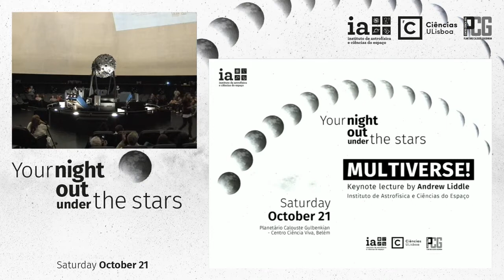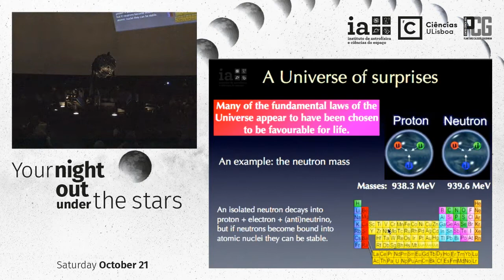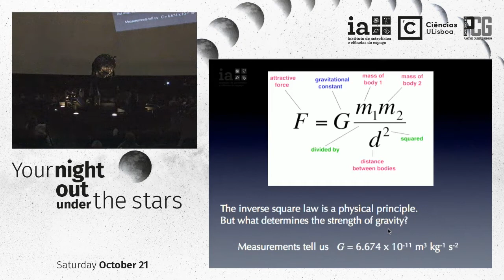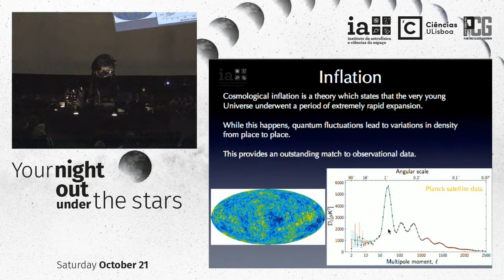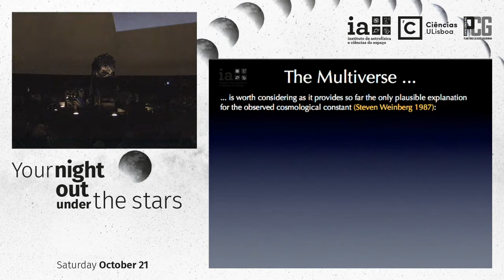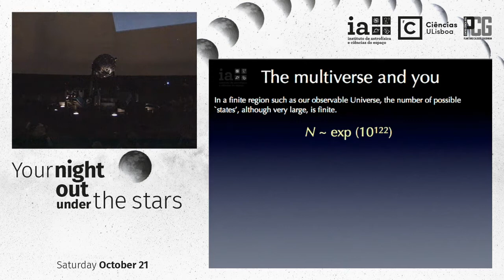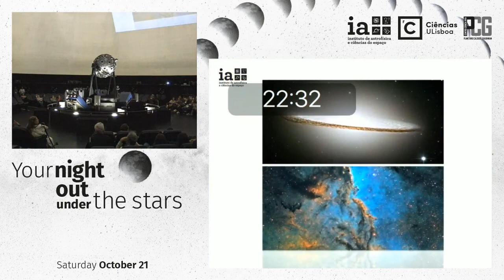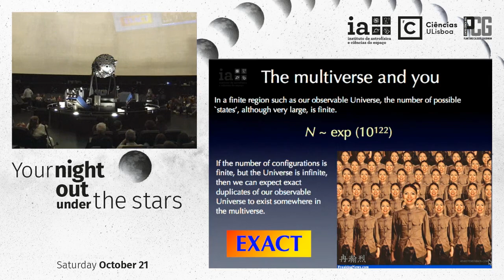Multiverse!, by Andrew Liddle, at Your Night Out Under the Stars, Lisbon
21st October 2017, Your Night Out Under the Stars, Lisbon

Modern theories of cosmology appear to predict that our region of space is a minuscule fragment of a huge ‘multiverse’, where over vast distances physical properties, and perhaps the nature of physical laws themselves, can change.

This talk will explain what has drawn cosmologists to this viewpoint and indicate that there is some observational evidence supporting it. The talk will also cover some rather unnerving implications of these ideas, including the possibility that the multiverse contains many, maybe even infinitely many, perfect copies of ourselves.

Andrew Liddle is currently a Visiting Professor at the Instituto de Astrofísica e Ciências do Espaço at the Universidade de Lisboa. He is a world-renowned cosmologist who has worked at the Universities of Edinburgh, Sussex, and Imperial College London during a career which has led to almost 300 published scientific articles and 5 books.

While much of his work is theoretical in nature, he has also been involved in large observational projects including the European Space Agency’s Planck Satellite and currently the Dark Energy Survey. He has enjoyed long links with Portuguese science and is thrilled to be working in Lisbon this year.